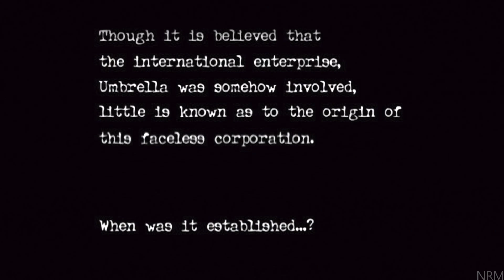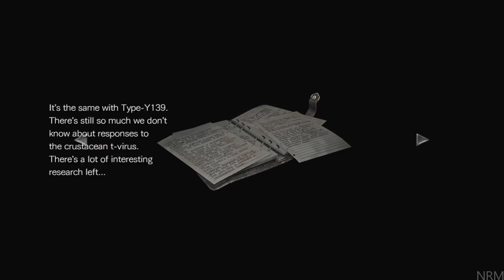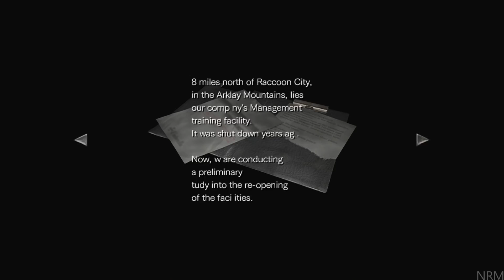Resident Evil Zero HD Remaster All Cutscenes (GAME Movie) 1080p 60FPS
Resident Evil Zero HD Remaster  All Cutscenes Full Game Story Played on PS4 PRO